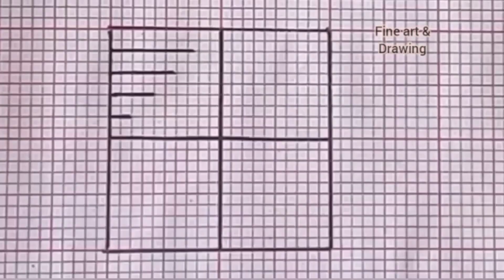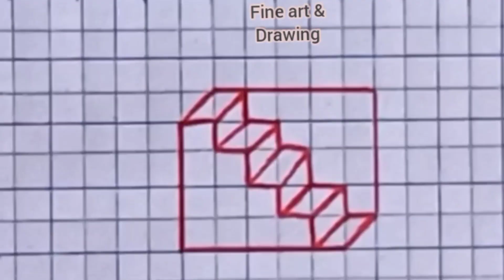3D drawing | Easy 3d Drawing illusion 😱 4 Eay 3D Drawing tutorials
welcome to the Fine art & drawing.My channel is all about drawing & art. I hop you will find these drawing videos helpful in your art journey. all of you will be able to learn something from my channel and will show you such videos to know something new. step by step different things, .Drawing of Nature, Easy Scenery, Oil Pastel Drawing, Pencil Sketch, Pencil Drawing, etc.Subscribe the channel for interesting videos.